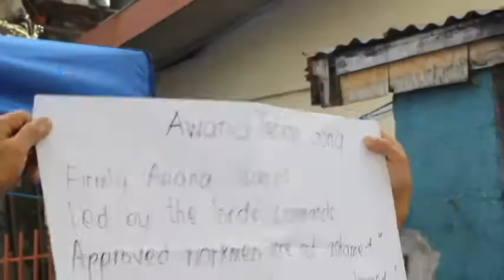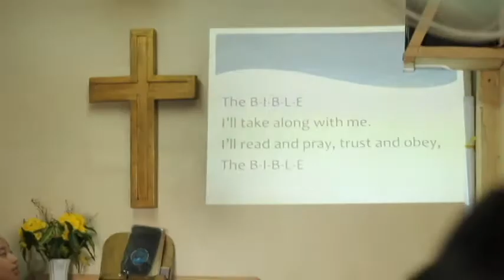AWANA OBR.avi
Opening of AWANA Ministry in OBR  Nov 12,2011